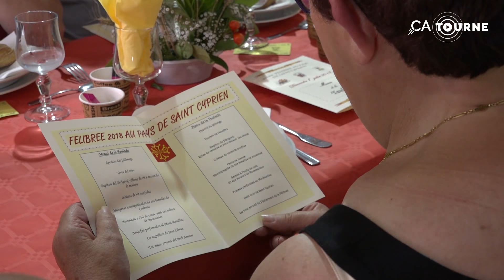[EVENEMENT] Felibrée 2018 - Saint Cyprien / CA Tourne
Les 29, 30 juin et 1er juillet à St Cyprien, se tenait la Félibrée. Cette fête populaire occitane, organisée chaque année dans une ville ou village du Périgord, met en valeur la langue, la musique et la danse occitane. Partenaire de longue date, le Crédit Agricole Charente-Périgord a accompagné l’événement notamment sur la journée des scolaires.

Revivez  cette 99eme édition en image !